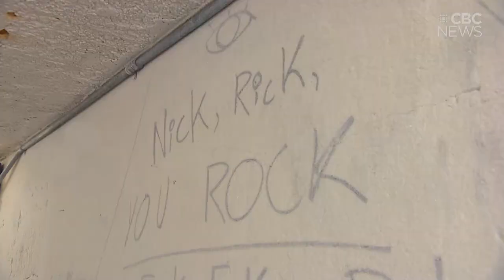Cathedral Village Arts Festival is looking for proposals from visual artists to paint tunnel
The underground tunnel that connects Albert Street to the walking paths around Wascana Lake in Regina can be an eyesore.
Regina musician resident Jeffery Straker wants to change that.